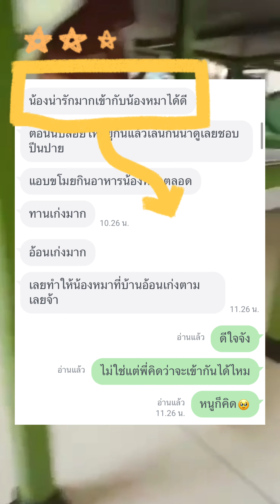จาวิส story น้องหมา กับน้องแมวอยู่ด้วยกันได้ไหมคลิปนี้มีคำตอบ